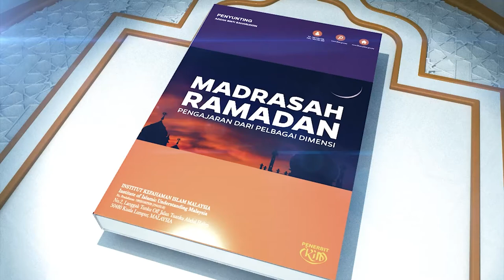Madrasah Ramadan 2022 - "Ramadan Menjulang Martabat Perhambaan Insan"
Tajuk : "Ramadan Menjulang Martabat Perhambaan Insan"
Penyumbang : Dr Mohd Farid Mohd Shahran,
Pengarah Pusat Kajian Syariah, Undang-Undang & Politik IKIM